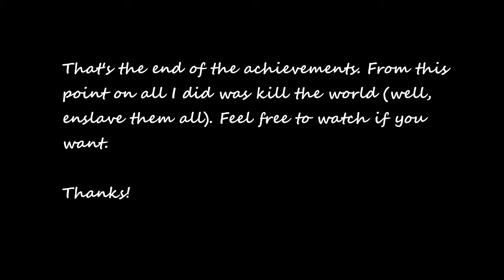Plague Inc. Evolved | ALL SHADOW POOL ACHIEVEMENTS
Start with the set up, save, then reload to get the achievements.

TIMELINE:

Start: Setting Up.
- 1st news bulletin: 4:14
- 2nd news bulletin: 5:23

1. Rock Bottom: 5:33
- 1st news bulletin: 6:15
*evolution*
- Achievement pop: 7:21

2. Chiroptophobia: 7:33
- 1st news bulletin: 7:57
- 2nd news bulletin (after evolving): 9:30
- Achievement pop: 10:00

3. (this one involves LOTS of just flying around) Watery Grave: 10:10
- 1st news bulletin: 10:44
- *quick evolution here*
Tip: never go to the same country twice if you can help it and have one person infected before you fly out.
- 2nd news bulletin: 14:51
- 3rd news bulletin: 20:47
- 4th news bulletin: 21:42
*Bulletin 4 is where you start evolving + teleport to Turkey*
- 5th news bulletin: 24:30
- 6th news bulletin: 24:45
(the idea is you WANT the Templars to find the shadow pool/take samples/make the link between vampires and the pool)
- 7th news bulletin: 25:48
*more evolution*
- Achievement pop: 26:15

Hope this helps especially if you're only looking for one of the achievements!

Good luck! :)